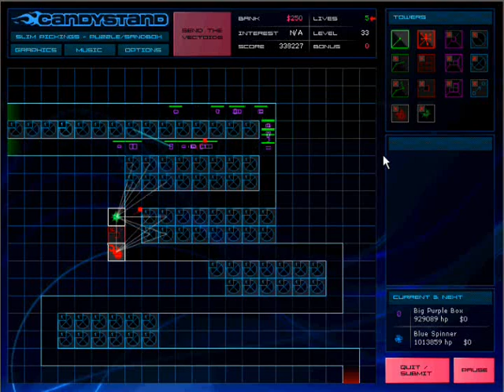Vector TD 2 Sandbox mode beaten!!! possibly new strategy?!?!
This took me 3 hours of playing. The red tower is level 10. If you want to do this place the towers and get on with your life.